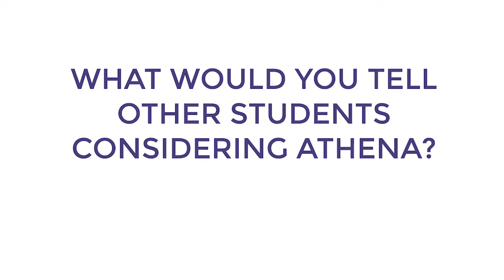Why is Athena chosen as the Most Preferred B-School by all?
Learn why Khushali Choudhary, Janmesh Shah, Ritika Devnani, Shashidharan Yadav & Saumya Mandot chose Athena School of Management as their preferred Business School.